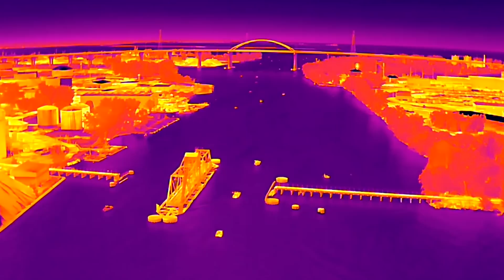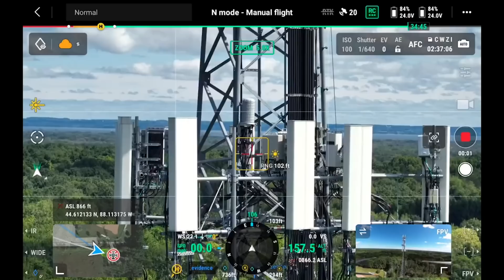Earthquake & Volcano Update with a Christmas Special from Iceland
This might be the most explosive update of the 2022, but it does however include very useful information into 2023, and some Christmas twists as well. Check my links for the worst Christmas
tradition in the world and enjoy the season but this will however not be my last video in 2022 so I'm saving the New Year greeting until later.

My Music source:
Do you like the music  in my videos? Envato is one of my most important tools when it comes to ideas and creative work.

New: I just opened up a Pond5 account where i'm offering my videoclips for sale with special emphasis on topics related to geology and volcanology.

Channel support:
Channel support is highly appreciated to help me with travel expenses while going after footage for the channel.

Gylfi